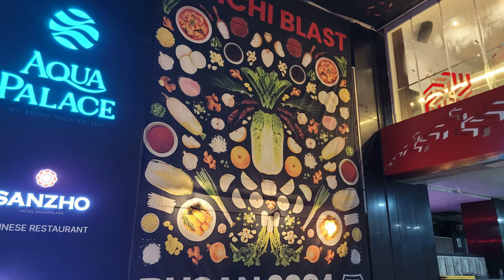여름휴가#droneshow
광안리는 축제중~~
여름휴가철의 흥겨운 광안리에서 펼쳐진 드론쇼입니다.
장마기간이라  주말마다 비가 와서 오랜만에 즐기는 드론쇼입니다.